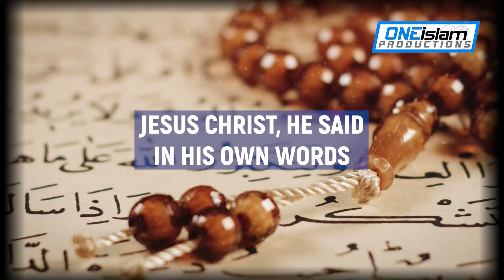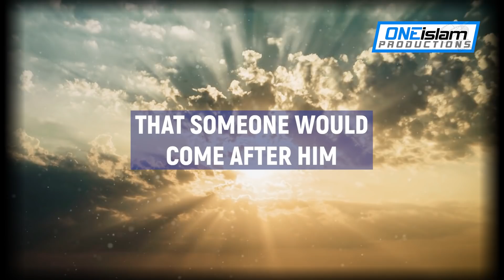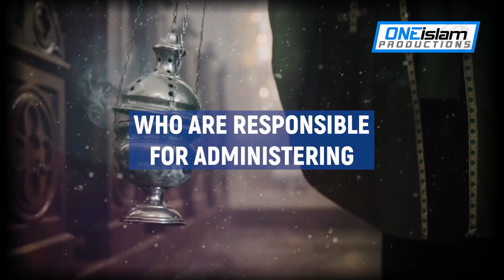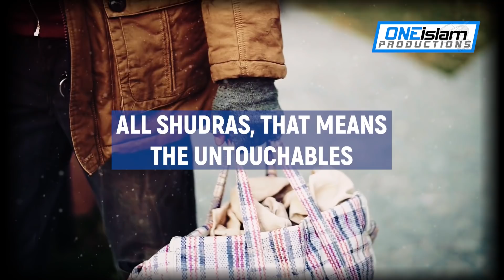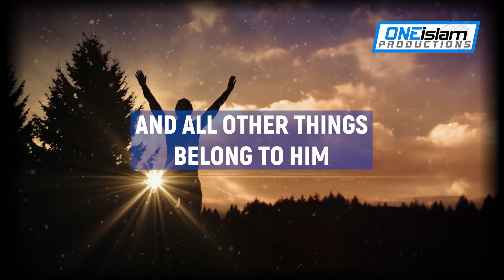The Major Religions Have Failed The World